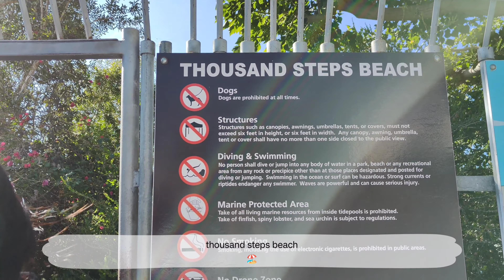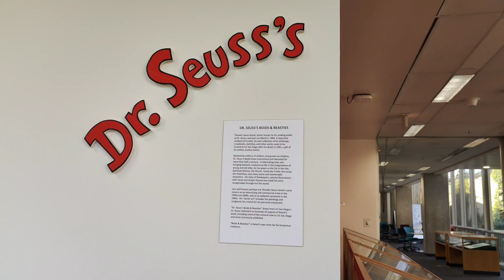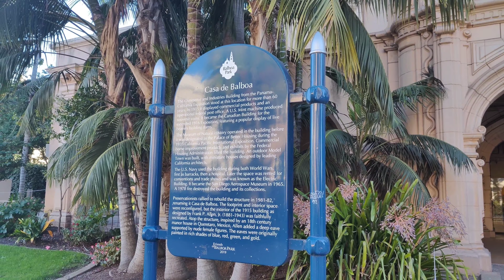san diego vlog | balboa park, ucsd, relaxing at the beach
hello! welcome to my diary! last vlog of 2023!!!
i recently went to san diego with my friend~
really enjoyed the sunny weather and the beaches are just gorgeous
if you liked this video please leave a like or a comment ;)

filmed on oneplus 10t, edited with vllo
j_ust - soft
ive - off the record
aespa - you
huh yunjin - love you twice
ive - either way